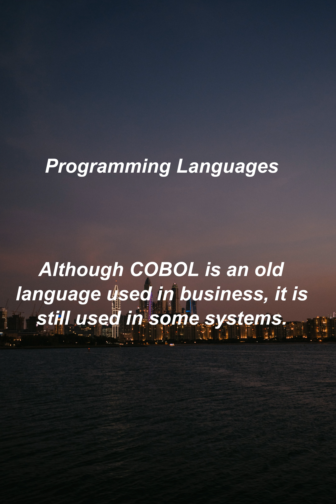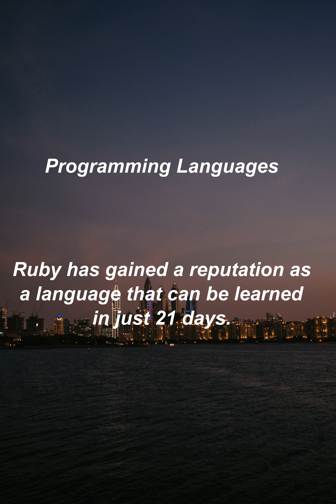About Programming Languages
We are waiting for your subscription, opinions, comments and likes,